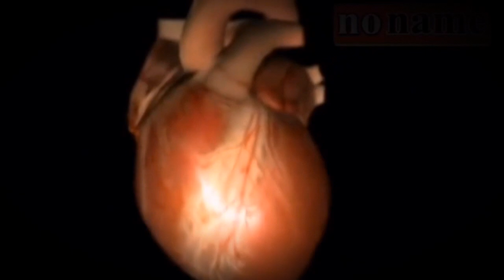" อากาศร้อนๆ โรคฮีตสโตรก เสียชีวิตแบบง่ายๆ "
รวมภาพ โรคฮิตสโตรก คร่าชีวิตคน ช่วงฤดูร้อน ของทุกปี